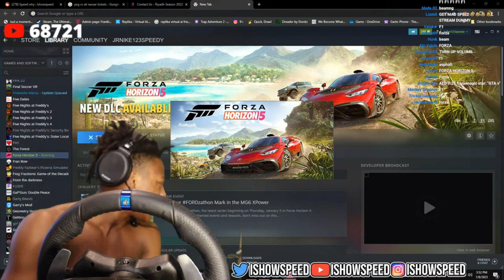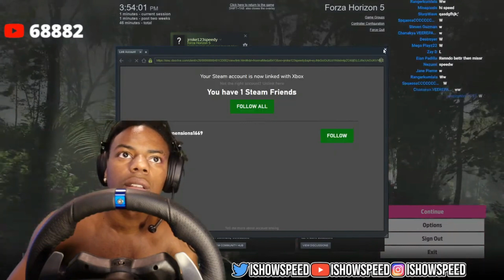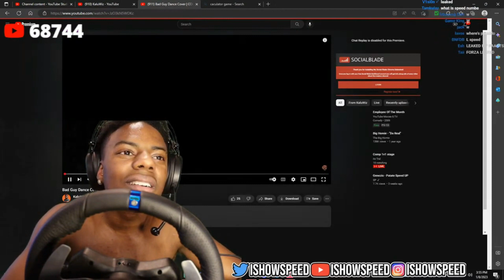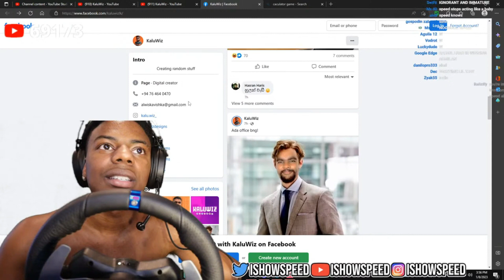Speed Plays Forza Horizon 5